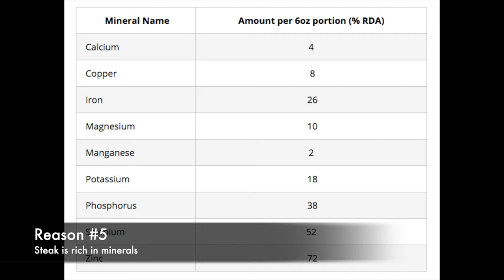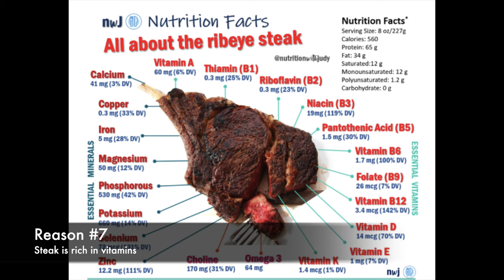9 Reasons Why You Should Buy Steaks Instead Of Buying A Brand New Bat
A brand new bat doesn't matter if you suck at baseball you jabronis.

Set your priorities straight.